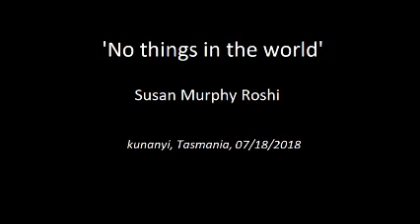No things in the world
Teisho presented by Susan Murphy Roshi on 7th November 2018 at kunanyi, Tasmania.